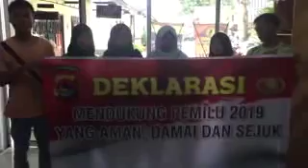video dukung pilpres yang damai dari warga praya kab loteng YouTube